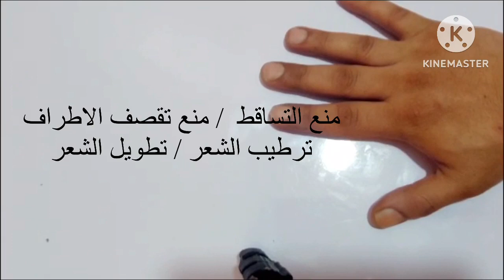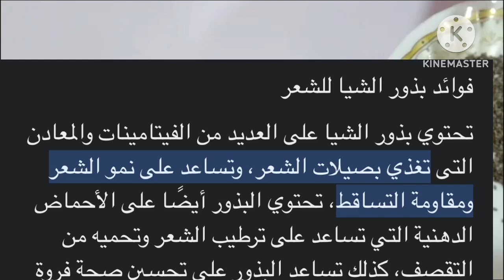لو شعر بنتك ضعيف ومابيطولش اعرفي الحل السحري والبسيط تكثيف الشعر ومنع التساقط وتقوية الشعر وترطيبة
اللهم صل وسلم وبارك علي سيدنا محمد وعلي اله وصحبة وسلم
با ال بيت رسول الله حبكم  فرض من الله فى القران انزلة  يكفيكم من عظيم الفخر انكم
من لم يصلي عليكم فلا صلاة له
ان فى الجنة نهرا من لبن  لعلي وحسين والحسن
حب ال البيت فرضا عندنا وبهذا الحب لا نخشي المحن
كل من كان محب لهم  يدخل الجنة من غير حزن
جل الذى بعث الرسول رحيما يرد عنا يوم القيامة جحيما
وبه نرجى جنـة ونعيمـا اضحى على الـبـارى الكريـم كريما
فصلوا عليه وسلموا تسلما
ينمو الشعر كالمجانين ولا يتساقط ابدا  ضعي هذة المكونات وستنبهري بالنتيجه الصادمة لشعرك
زيت الجمال والحرير والنعومة والقوة لاعادة بناء ترميم الشعر التالف والمتساقط  ومنع التقصف والتساقط
طولي شعرك وشعرك بناتك باقوي تركيبة علي المجرة كثافة الشعر / مليء فراغات الشعر / منع تساقط الشعر
تطويل الشعر
تساقط الشعر
كثافة الشعر
مليء فراغات الشعر
تقوية جذور الشعر